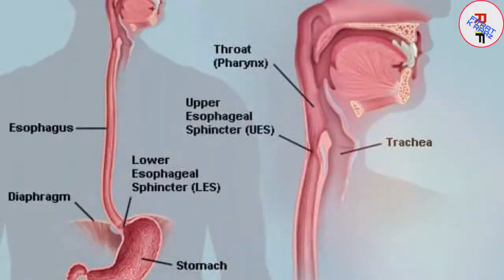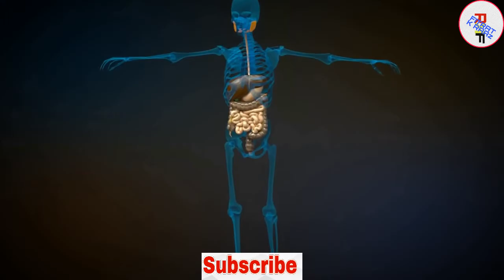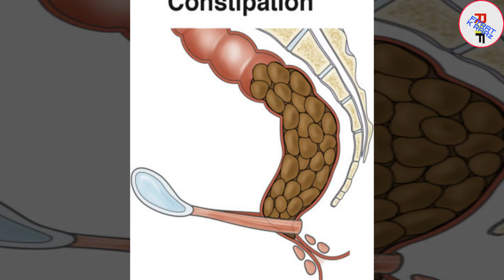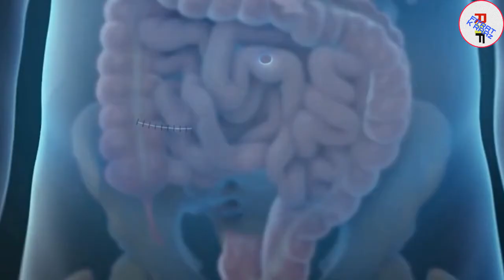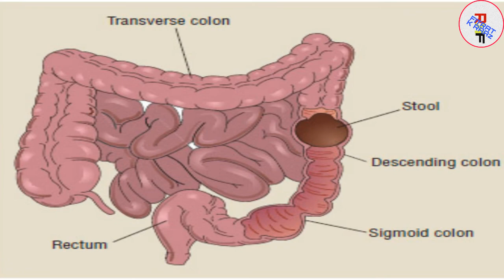What's the relation of Winter to constipation!! |Causes, Types & Remedy for Constipation| Urdu.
In this video we'll analyze some of the facts relating to constipation. That Includes;
00:00 Intro
00: 43 The causes & types of constipation.
02:21 What's the relation of winter with constipation? & why it get worse in winter season?
03:48 The home remedies of constipation
Detail:
The waste material via small Intestine reaches into the "Large Intestine" Which is the last part of our "Digestive system" Where water is absorbed from it. And the "stool" starts its long journey, Which after completing 5 feet long distance in about 36 hours, is excreted as Poo, Due to variety of reasons, its pace becomes too slow. Which causes restlessness, difficulty to poo & it take too long to excrete stool in toilet. This condition is called constipation. abdominal pain, bloating, and feeling as if one has not completely passed the bowel movement, may be some of its other symptoms.

Beside congenital the causes of constipation can be divided into  primary, and secondary.

Primary Constipation is the most common type which is not life threatening. Primary may be due to variety of reasons,  inadequate consumption of food &  fluids, lack of physical exercise and Prolong stopping of stool are its main causes.

Secondary constipation indicates that something not good in the abdomen. Medication side effects, any inflammation, wound or cancer in the colon, & Celiac disease are main causes of Secondary constipation.

The main difference between these two is abdominal pain,which is observed only in Secondary constipation. It is observed that constipation

in winter becomes common, which may be due to these reasons;

1. Low water intake: As excessive water is absorbed in Large intestine, If we drink less water, most of it will be  absorbed in small intestine before reaching Colon..
hence the waste material while getting into Large Intestine is dry & hard which results as constipation.

2. Less Consumption of Fiber: Fiber which softens & paces up the stool in Colon (Large Intestine) In winter Season commonly the consumption of vegetable & fruits decreases
where as more meat & eggs are included in daily menu, Which contain "Zero" grams of fiber,  thus it may become the main cause of constipation.

3. Lack of physical exercise: In cold days most people prefer to stay at one place either sitting or lying, this is also an other cause of constipation.

Beside these, in winter season days are short & nights are long. and as discussed in start of the video that it take 36 hours "Stool" to pass through Colon.Therefore, it is common that some body  may feels the bowel movement during night but we hold it due to cold or
waiting for the morning, This is the greatest reason of "Primary constipation"

Constipation is common but may cause other disorders in our body, Hence it is mandatory to get rid of this condition as soon as possible.

If you have Chronic constipation or constipation with abdominal pain, It would be better to consult a concerned medical consultant, because there isn't any specific cause of it...
The physician will give you better treatment on the basis of your condition and test results.

But if you are facing constipation without any abdominal pain, then by consuming sufficient fiber rich food such as vegetables & fruits, drinking plenty of water,
daily physical exercise and going to toilet soon after feel of bowl movement,
you may normalize your constipation.